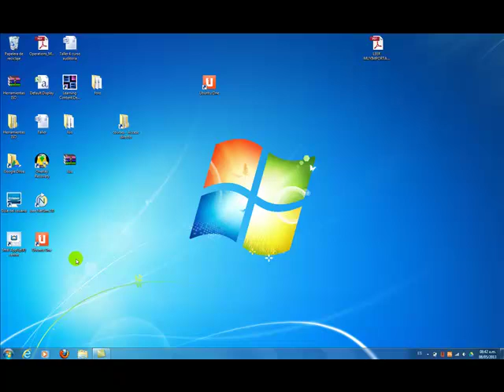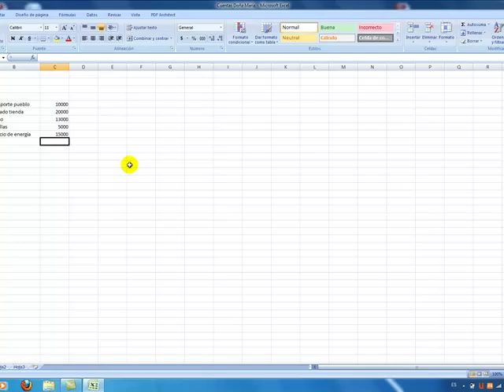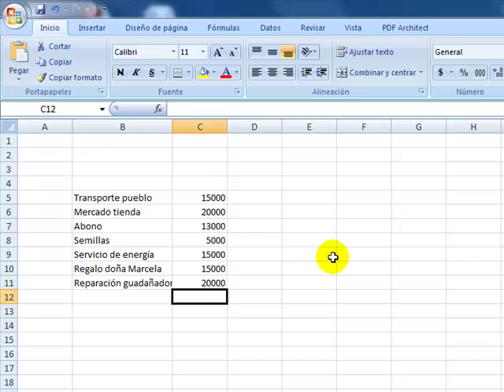Edición de textos y números de Microsoft Excel